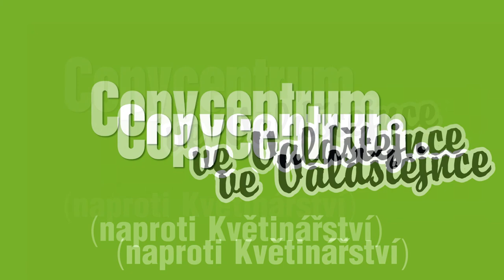Copycentrum ve Valdštejnce - Kopírování a tisk Cheb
Kopírování barevné a černobílé, tisk z donesených fotek, tisk kalendářů, vizitek, letáků atd.